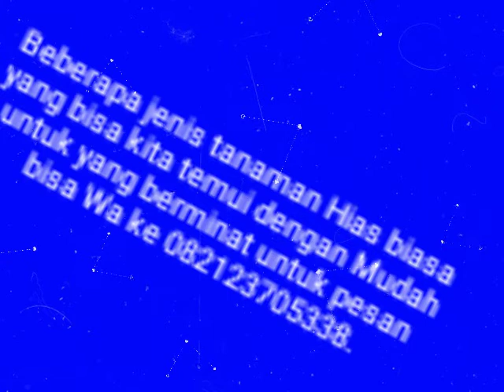sebagian jenis tanaman hias yang murah dan mudah di Dapat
For sale

From Indonesia🇲🇨
Shipping with phytosanitary certificate.
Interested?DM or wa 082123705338